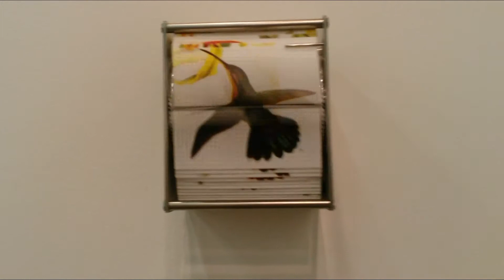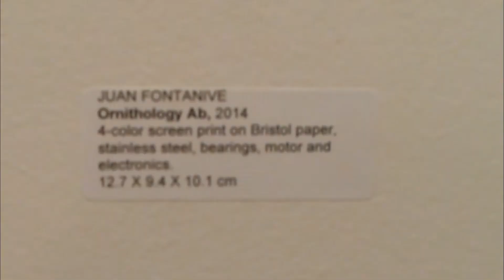Ormithology A,b Juan Fontanive, 4 color screen print on bristol paper motor and electronica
Ormithology A y B son dos piezas de arte impresionantes creadas por el artista Juan Fontanive. Cada pieza está hecha de una impresión de pantalla de cuatro colores en papel Bristol, con un motor y electrónica que se utilizan para hacer que las imágenes se muevan de manera hipnótica. Las imágenes de las piezas presentan aves en movimiento, con detalles impresionantes y una estética visual única. La combinación de la impresión de pantalla, el motor y la electrónica permite que las aves parezcan animadas y tengan un aspecto de vida propia. En general, Ormithology A y B son un ejemplo impresionante de cómo el arte puede combinarse con la tecnología para crear piezas únicas y atractivas.